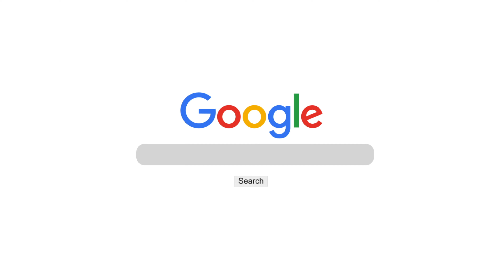People Who Like To Be Alone Have These 7 Special Personality Traits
People Who Like To Be Alone Share Some Personality Traits ..

Many people enjoy their alone time. If it describes you, you typically prefer to spend as much time alone as you can. You do have pals, of course. You simply enjoy being by yourself, and there is nothing wrong with that. It's not that you despise others. You have a higher bar for friendships if you're a loner. However, compared to most people, you simply don't require peer approval as much. Here are some distinctive personality features of those who value solitude.